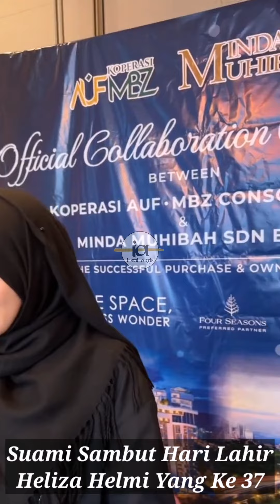SUAMI SAMBUT HARI LAHIR HELIZA HELMI YANG KE 37 TAHUN